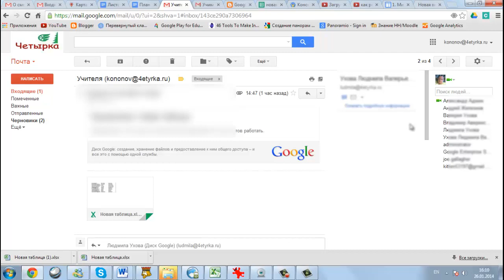Как узнать кто из школьного домена сейчас в сети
Любой пользователь домена может узнать, кто из его контактов сейчас находится в сети. Для этого надо просто войти в почту